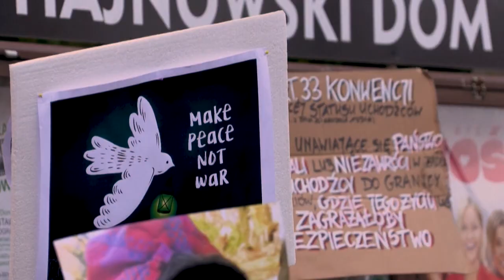"Матери на границе" требуют помочь мигрантам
Польская группа "Матери на границе" призывает Варшаву помочь нелегалам, оказавшимся меж двух огней